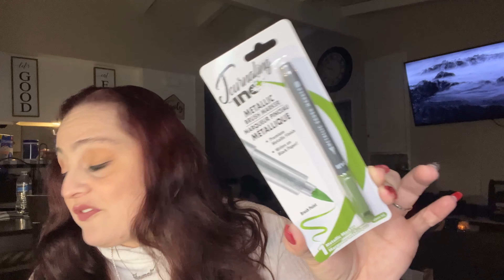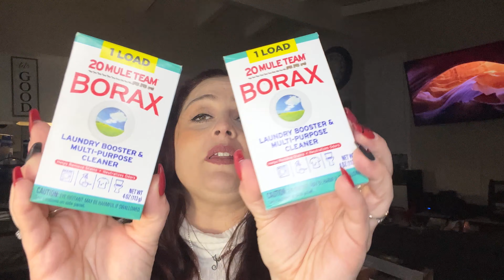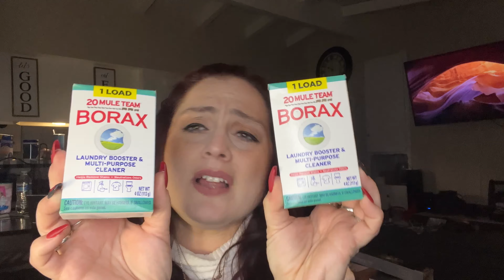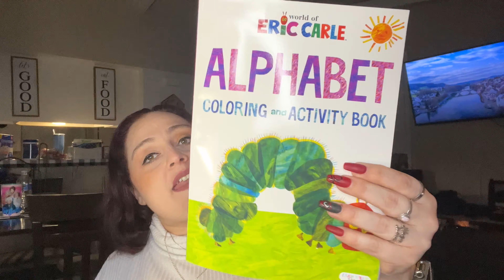NEW DOLLAR TREE HAUL! WISH LIST FINDS * February 2, 2024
COME WITH ME DOLLAR TREE Shopping | MORE $1.25 BRAND NAMES HIT STORES TODAY| NOT TO BE MISSED
THE DOLLAR TREE IS MY HAPPY PLACE ! If you like to shop and you love the Dollar Tree you have landed on the right channel ! Come with me to the Dollar Tree and Check out what is all new now for $1.25 and more and less at the Dollar Tree

Annual Subscription Promo (gift with purchase)
Code: MEGANFFFGIFT

Seasonal Subscription Promo
Code: MEGANFFF

🎀 LINK TO AMAZON FAVORITES/STOREFRONT

❤ Our Facebook Link To Join Group

❤ FETCH REWARDS ❤
Come save money on Fetch with me! Sign up w/ code CR236 & get 100 pts See you there!

🐬 *99 CENTS STORE* NEW EASTER 2024 AT THE 99 CENTS STORE🐇BRAND NAME FINDS AT THE 99
what's new at dollar tree. dollar tree come with me. dollar tree haul new today. dollar store haul. new dollar tree haul video. dollar tree valentines day diy. what's new at dollar tree 2024. dollar tree name brand. 1 dollar store haul. best dollar tree finds 2023. dollar tree valentines décor. new at dollar tree 2024. dollar tree name brand products. dollar tree jackpot. new dollar tree hauls today. dollar tree haul new items. money saving megan. dollar tree 2/2/2024. dt finds.

dollar tree. dollar tree haul. dollar tree finds. money saving megan. whats new at dollar tree. dollar tree haul new today. dollar tree jackpot. dollar tree haul 2024. dollar tree come with me. new dollar tree haul video. dollar tree name brand. new dollar tree. new dollar tree haul. dollar tree 2/2/2024. couponing for a cause. dollar tree finds 2024. new dollar tree finds. sensational finds dollar tree. dollar tree finds you need. dollar tree february 2024. brand names.